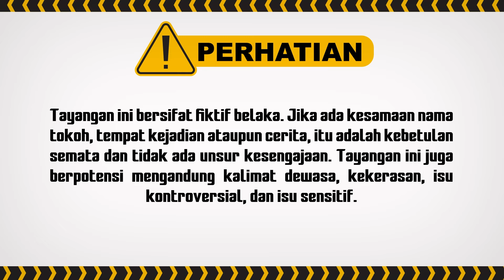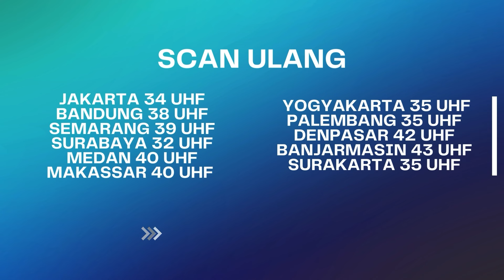Akhirnya Mas Abhi Mau Kasih Sampel | Best Cut Terpaksa Menikahi Tuan Muda ANTV Eps 131 (1/6)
Hari pengambilan test kesuburan dari Abhimana telah tiba, namun Abhi memutuskan untuk mengambil hasil test keseburan itu sendiri tanpa Kinan. Betapa terkejutnya Abhi mengetahui bahwa hasil test keseburannya tidak sesuai dengan yang Abhi inginkan, ada masalah yang menghambat kesuburan dari Abhi. Bagaimana kelanjutannya, Jangan lupa saksikan terus Terpaksa Menikahi Tuan Muda ANTV Eps 131.

000012
004047